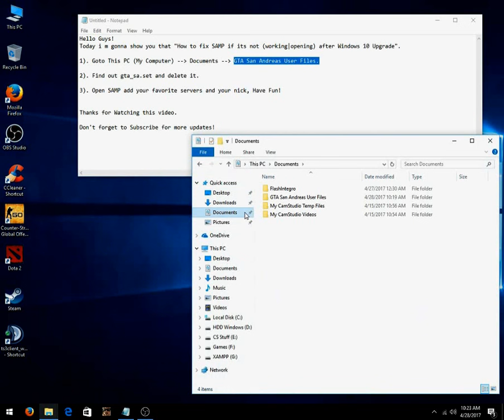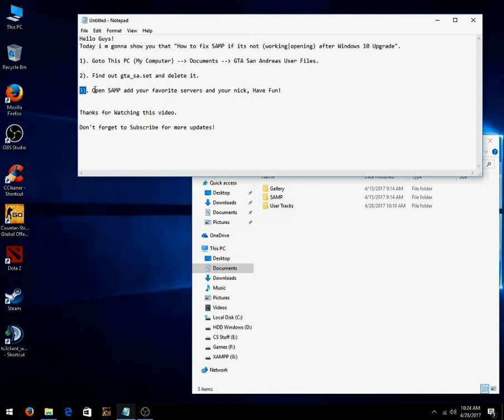How to Fix SAMP if its not (opening|Working) after windows 10 upgrade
How to fix SAMP if its not working or opening after Windows 10 Upgrade. (100 Percent Working)

1). Goto My Computer then Documents then GTA San Andreas User Files.

2). Find out gta_sa.set and delete it.

3). Open SAMP add your favorite servers and your nick, Have Fun!